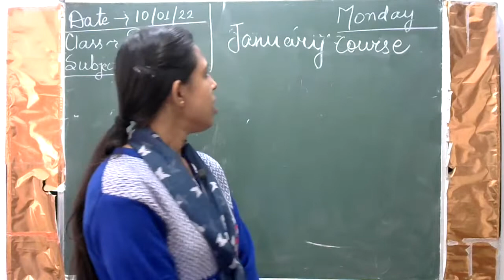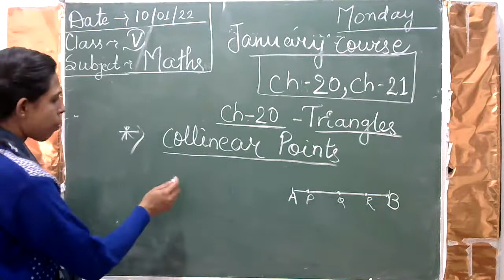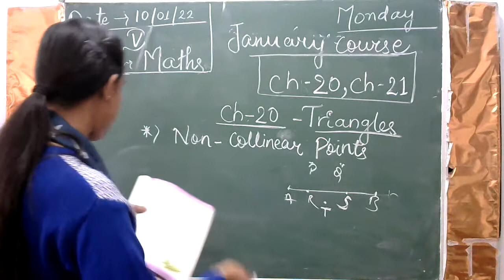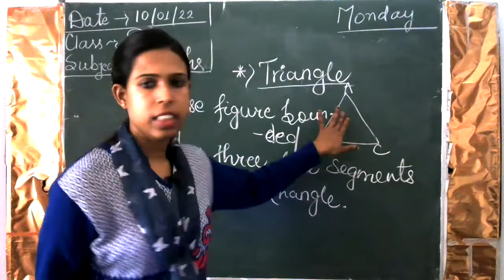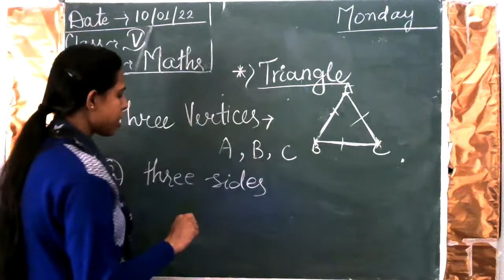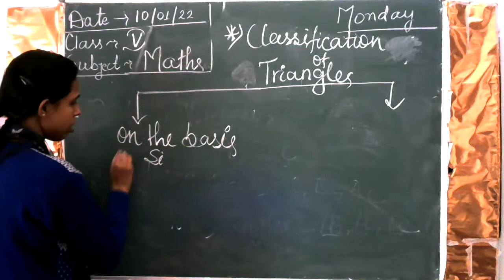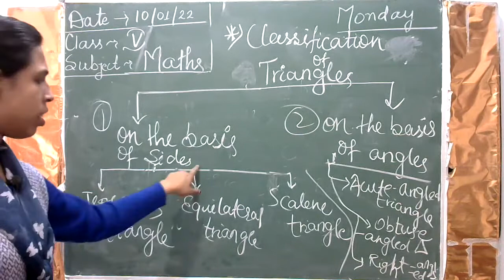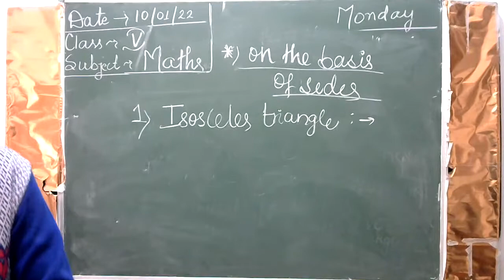Class-5 Maths -20 Triangle Jan Course